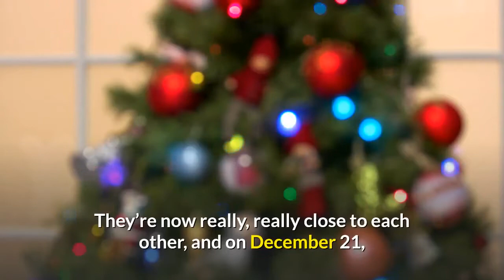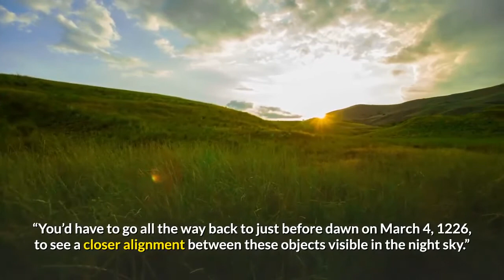A Spectacularly Rare ‘Christmas Star’ 21December 2020